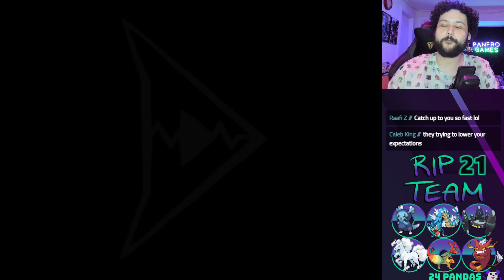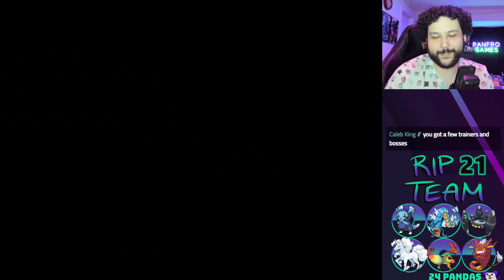BISHARP X in SPACE! Pokemon XENOVERSE Nuzlocke ep20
This man is TOO BUFF!
In this episode fight through and sewers and go into SPACE! New x Mons!

The Pokemon Xenoverse Nuzlocke, a new Let's Play featuring all new types, New Pokemon, Old friends reimagined and much more! Many of my pokemon will die and we may have many attempts just to beat it!